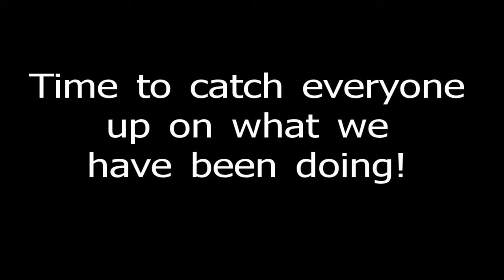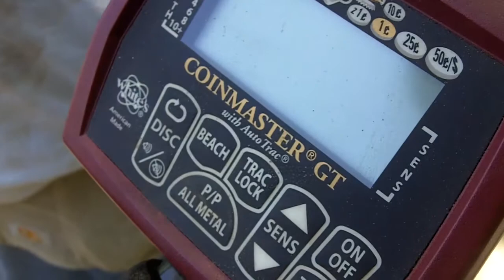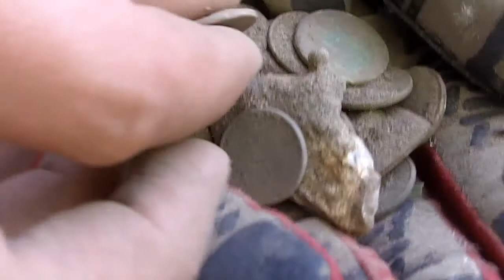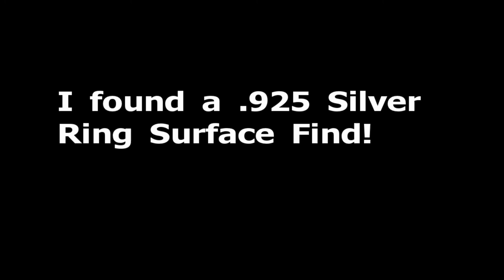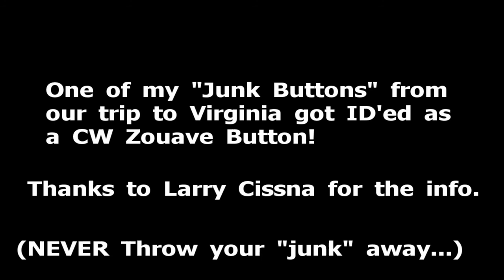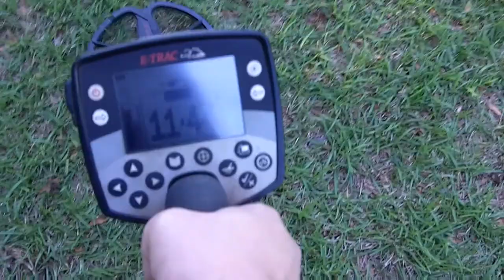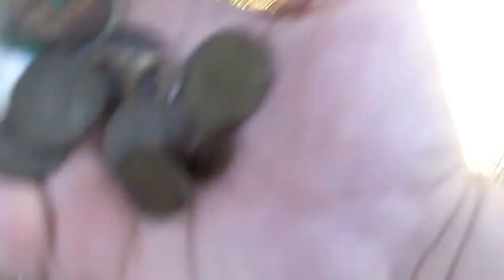Metal Detecting; May Adventures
(Playing Catchup) You guys wanted to know what we have been up too so here you go! Good Luck to everyone out there and stay cool!